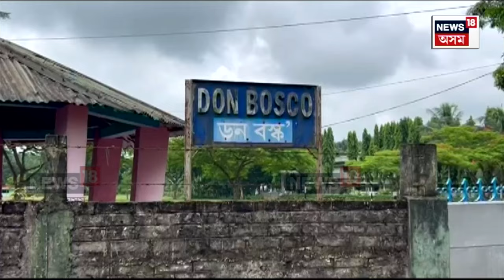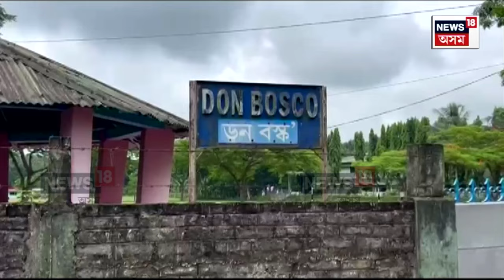Sivasagar News | চাঞ্চল্যকৰ ছাত্ৰ অপহৰণৰ ঘটনা,বিদ্যালয়ৰ সন্মুখৰ পৰাই ছাত্ৰক অপহৰণ N18V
লগতে চাওঁক দিনটোৰ বহু গুৰুত্বপূৰ্ণ খবৰ |